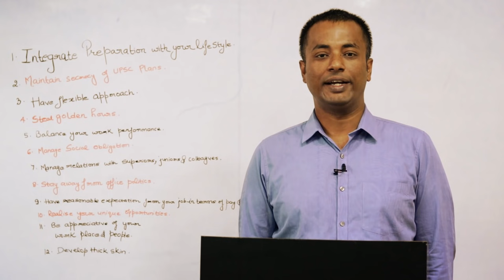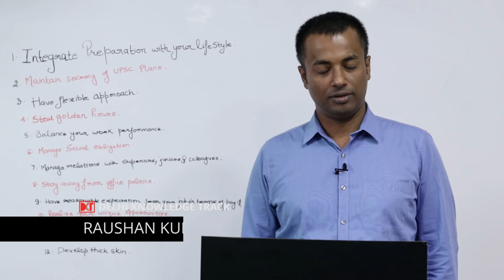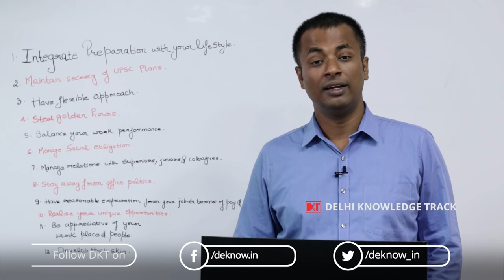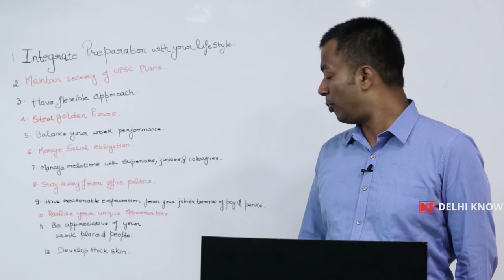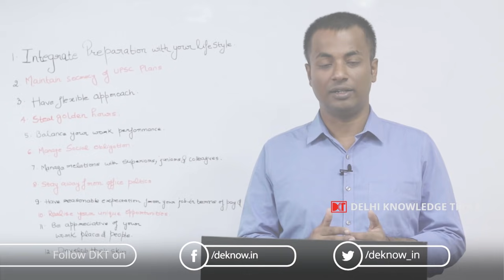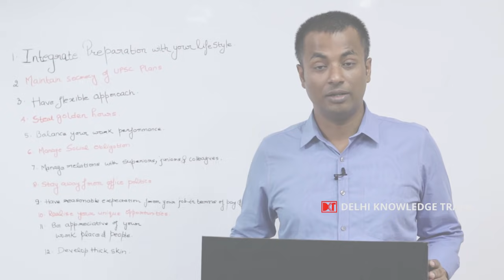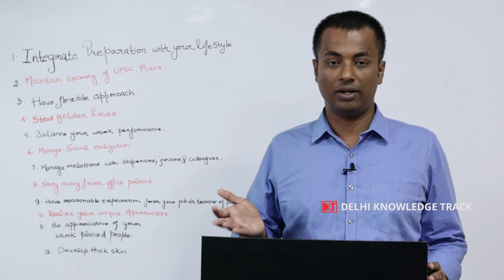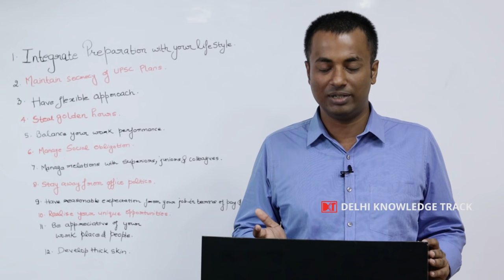UPSC | 5 attempts & 1 Success | Working Professionals' Strategy | Raushan Kumar | AIR 114 CSE 2018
अपने पाँचवे प्रयास में  यूपीएससी 2018 में रैंक 114 हासिल करने वाले रौशन कुमार 2010 से लेकर अब 2019 तक JSW Steel Limited में बतौर ऑप्रेशन एंड मेंनटेन्स इंजीनियर काम करते रहे हैं. उन्होंने यह सफलता वर्किंग प्रोफेशनल रहते हुए हासिल की है. इनका मानना है कि फ़ेल होना ग़लत नहीं, यह आपको बेहतर बनाने के लिए फोर्स करता है. अपने इस वीडियो में रौशन वर्किंग प्रोफ़ेशनल के लिए 12 महत्वपूर्ण प्वाइंट्स बता रहे हैं और साथ ही साथ वो ये भी बता रहे हैं कि खुद रौशन ने कैसे इन प्वाइंट्स को फॉलो किया .रौशन का कहना है परीक्षा के लिए Rigid Approach से नहीं Flexible Target And Flexible Approach से पढ़ना होगा.
UPSC | नौकरी के साथ कैसे करें तैयारी | Working Professional Strategy | By Sumit Rai Rank 54 CSE 2018

Rank 4 [UPSC CSE 2018] Shreyans shares his strategy | श्रेयांस [ AIR 4 CSE 2018] की स्ट्रेटेजी

 AIR 5 Srushti J Deshmukh Detailed Strategy | सृष्टि देशमुख [AIR 5 UPSC CSE 2018] की स्ट्रेटेजी

Rank 6 in UPSC CSE 2018 Shubham shares his strategy | शुभम [ AIR 6 CSE 2018] की स्ट्रेटेजी

Rank 12 in UPSC CSE 2018 Namrata shares her strategy | नम्रता [ AIR 12 CSE 2018] की स्ट्रेटेजी

Rank 14 in UPSC CSE 2018 Ankita shares her strategy | अंकिता [ AIR 14 CSE 2018] की स्ट्रेटेजी

Rank 15 in UPSC CSE 2018 Atirag shares his strategy | अतिराग [ AIR 15 CSE 2018] की स्ट्रेटेजी

UPSC | Rank 16 CSE 2018 Trupti Dhodmise shares her strategy and journey of four attempts of CSE

UPSC CSE 2018 | Rank 18 Rishita Gupta | What different approach to adopt to crack in first attempt

Rank 22 in UPSC CSE 2018 Deeksha shares her strategy | दीक्षा [ AIR 22 CSE 2018] की स्ट्रेटेजी